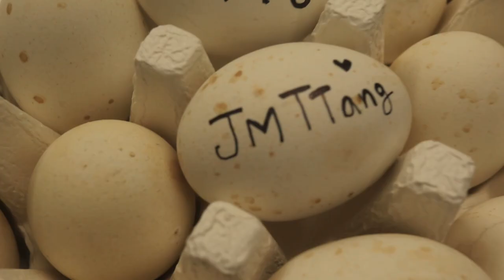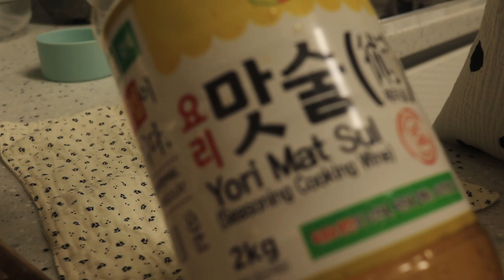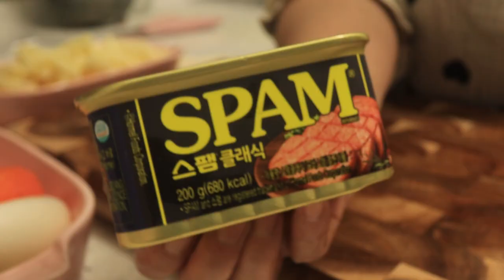😮👍맛있어서 인기 많은 반찬들 6가지를 이렇게 쉽고 간단하게~_버섯야채볶음, 도토리묵무침, 메추리알장조림, 오뎅볶음, 햄감자볶음, 구운계란😉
😊 재미땅 * JMTTang 입니다.

*간편하고 맛있는 반찬 6가지 준비해보았어요. 쉬운반찬 간단요리 😆

*지난번에 올라온 현미잡곡밥 + 갈치조림 + 갈치구이편에 같이 올라온 반찬들이에요😊
버섯볶음 도토리묵무침 , 메추리알장조림, 어묵볶음,
 햄감자볶음, 구운계란(맥반석 계란, 찜질방계란)

*맛간장은 기본 간장보다 짠맛이 약해서, 기본 간장 사용하실땐 1T를 빼시면 되세요😉

✔You can watch it with the subtitles you want.😉

✔구독❤ 좋아요👍 는 큰 힘이 되는 사랑입니다. 감사합니다.